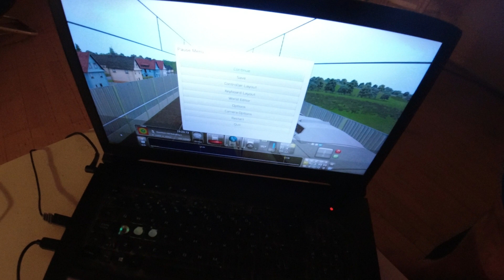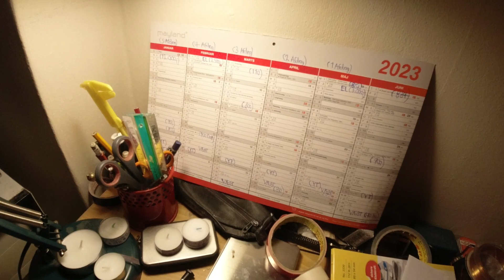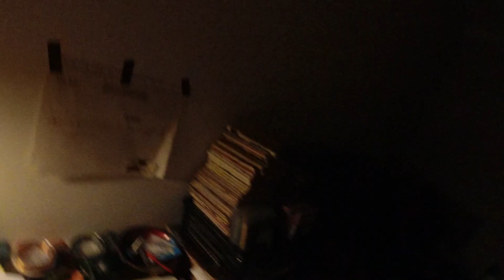MongoTV_10503 - BAD og BARBERING Onsdag Aften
God ONSDAG AFTEN. Jeg småfryser i dag, og er lidt træt. Så jeg kommer lige i et langt varmt mad, og bliver barberet. Så spiser jeg 2 stykker rugbrød bagefter, med pikantost og en lidt gammel agurk, som jeg har glemt i mange dage, at spise. Klokken den er snart 17.30, og det er blevet mørkt igen. Computer spil "Train Simulator classic" står pauset, og jeg vil køre vidrer igen, og optage det på dansk video :-) Godaften.